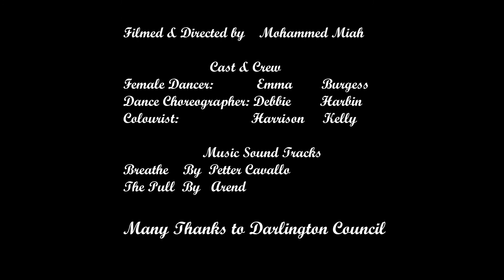Breathe Film 2022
Screen Dance Experimental film Uni Project